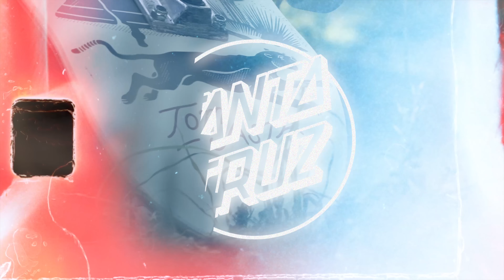How Did Tom Asta Go Pro Skating Spots Like THIS?! CRUZIN' Langhorne, PA | Santa Cruz Skateboards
Today we are hyped to link up with the man himself Tom Asta for a run around the old block! Fresh off the heels of his MISPRINTS video part, we head to Langhorne, PA to visit Tom's roots, see the local spots he grew up skating and of course watch Tom shred them today!

Santa Cruz Skateboards Team: Blake Johnson, Devin Flynn, Emmanuel Guzman, Eric Dressen, Erick Winkowski, Fabiana Delfino, Henry Gartland, Jake Wooten, Jereme Knibbs, Justin Sommer, Kevin Braun, Maurio McCoy, Steve Alba, Tom Asta, Tom Knox,  Yndiara Asp & Zion Effs

Check us out on TikTok!
Try our SCREAMING HAND Filter on Instagram!
Follow Santa Cruz Skateboards on Instagram!
Follow Santa Cruz on Twitter!
'Like' Santa Cruz Skateboards on Facebook!